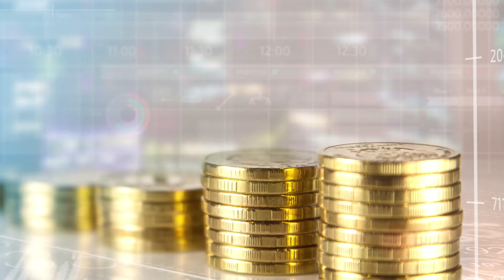#37: Robinhood Playing Games - Siegel Capital Presents, The Daily Cash Flow w/ Peter Siegel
Today we discuss the recent news with ROBINHOOD and GAMESTOP, how to INVEST wisely, safely, and with greater access than ever before, as well as the role that CRYPTO and MEDIA play in our world today. So much good stuff, check it out!